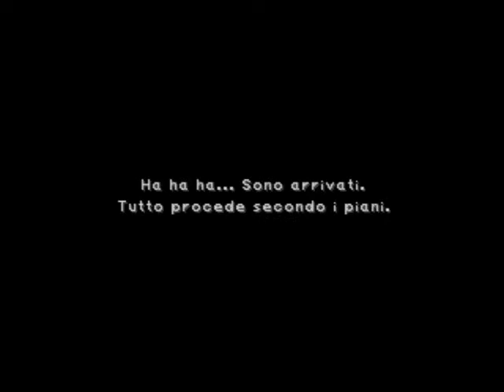Final Fantasy IX ITA - Walkthrough 100% Parte 82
Andiamo ai mulinelli di sabbia.. veniamo risucchiati e ci troviamo in un prigione di Kuja. Quest'ultimo di dà l'incarico di andare a Oeilvert e prendere la pietra Gulgu. Usciamo e andiamo sull'Hilda Garde I.